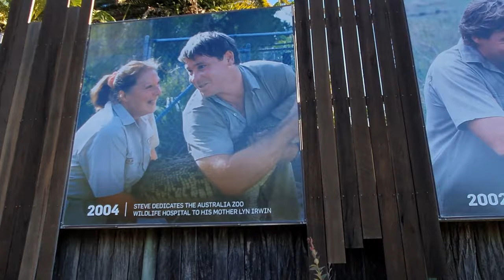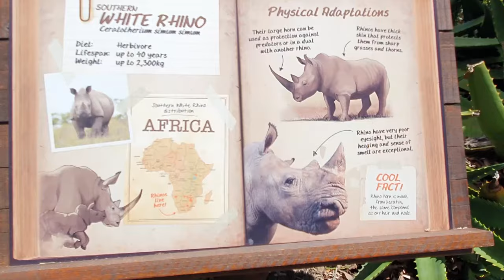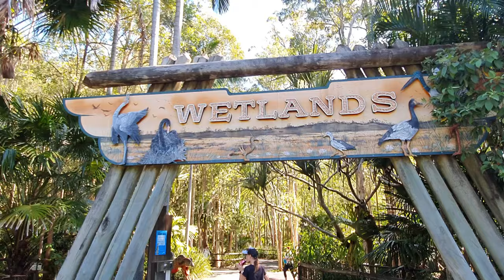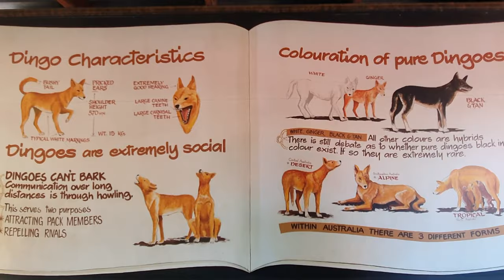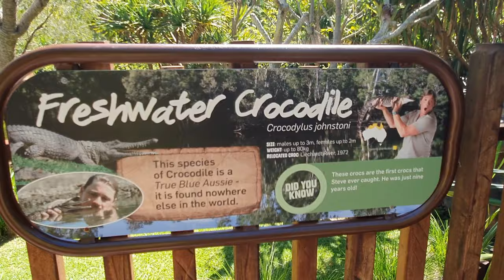The Ultimate Wildlife Adventure AUSTRALIA ZOO | Get up close with the CUDDLE to not so cuddly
Episode 20. Join us and our friends as we travel to Australia Zoo.

To get the music from this video sign up with Artlist - use this link to get 2 extra months free

Click here to book the best travel experiences worldwide with Viator

Australia Zoo which is one hour north of Brisbane on Queensland's Sunshine Coast and is the home of the late Steve Irwin the Crocodile Hunter. Australia Zoo is considered one of the most interactive wildlife adventure and conservation destinations on the planet. You can get up and close with the cuddle and not so cuddly. Don’t miss the Wildlife Warriors Show in the world-famous Crocoseum, with the Irwin's and the jaw-snapping action of epic saltwater crocodiles being feed. One of the things we really liked about Australia Zoo is that multiple animal encounters that are included and available for everyone. Australia Zoo has a large range of animals to see from Australian animals including many crocodiles (as you would expect!), snakes, lizards, koalas, emus, kangaroos, parrots, wombats, dingo's and Tasmanian Devils.  They also have animals from Africa and Asia, including rhinos, cheetahs, lemurs, tigers, giraffes and zebras. We enjoyed a day of wildlife action and hope you can come and enjoy the experience someday as well.

All our video's available in over 120 Language Subtitles

TIMESTAMPS:
00:00 Australia Zoo
01:28 FDA Intro
01:50 Meerkats
02:20 African Savanna
03:44 Lemurs Bindi's Island
05:38 Snakes
08:02 Sumatran Tigers
09:33 Irwin's Family Interview
09:58 Wetlands
10:12 Roo Heaven
11:12 Koalas
12:23 Tasmanian Devil
12:47 Dingoes
13:10 Crocodiles
13:57 Crocoseum
18:18 Home of the Crocodile Hunter